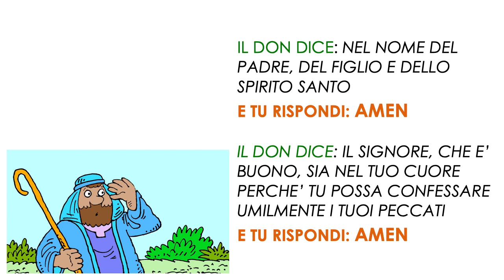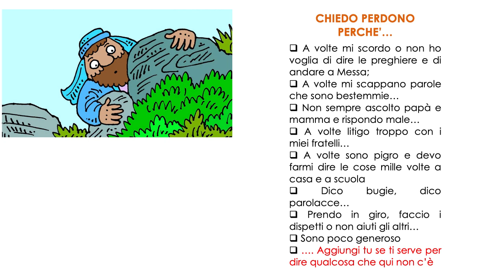Il rito del Sacramento della Confessione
... completa il tuo cammino su DONECAT.it